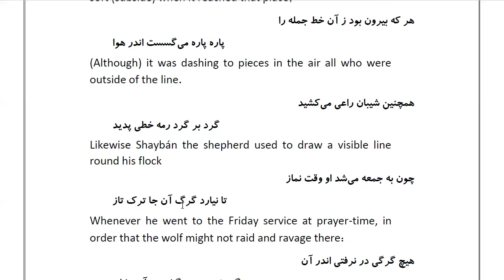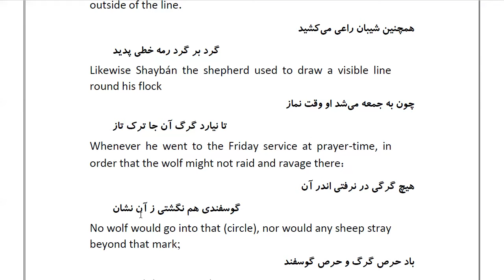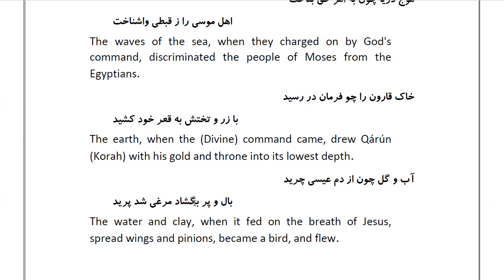Masnawi Rumi: In Farsi with English Translation: Part 39: The story of the wind